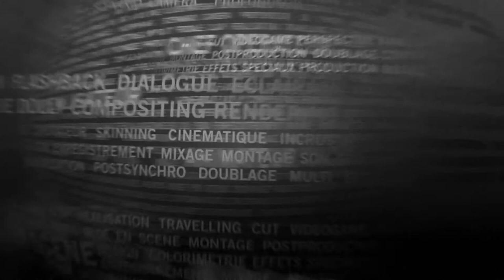Le Projectionniste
Td Esra 2014